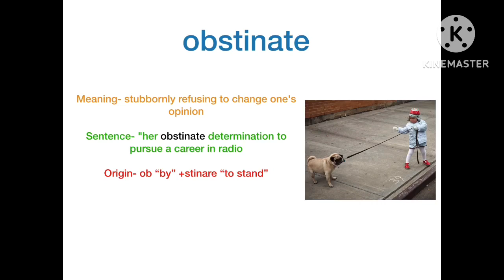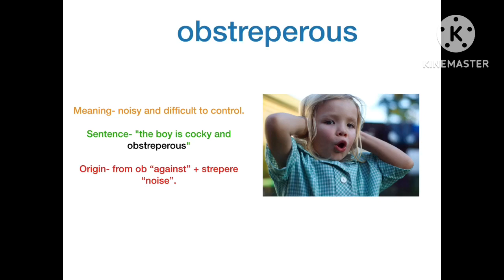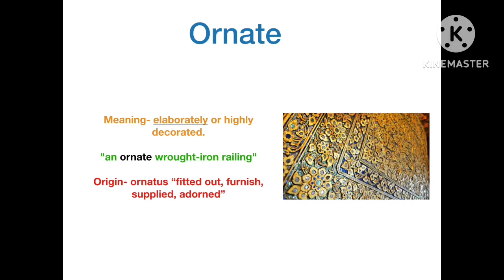English vocabulary| English words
English word, Synonym, Origin